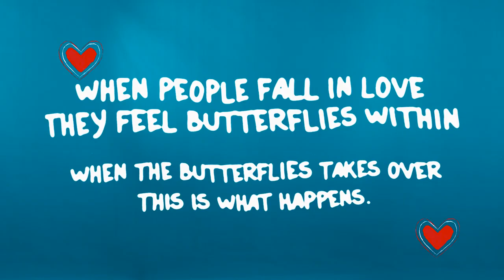BEGINNING TO FALL IN LOVE PROMO TVC